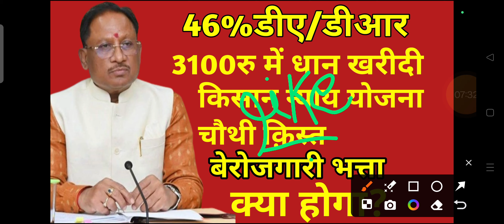"छ.ग. में 46%डीए/डीआर/पेंशनर्स धारा 49(6)/किसानों के 3100रु धान खरीदी/बेरोजगारी भत्ता का क्या होगा?"